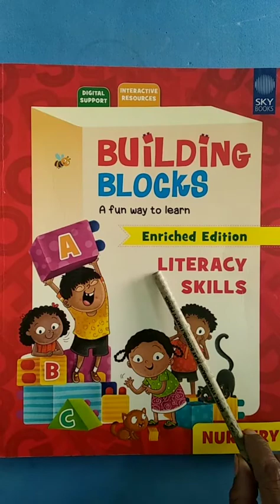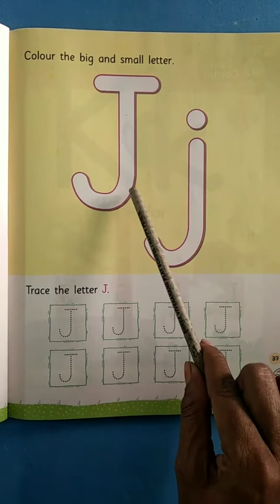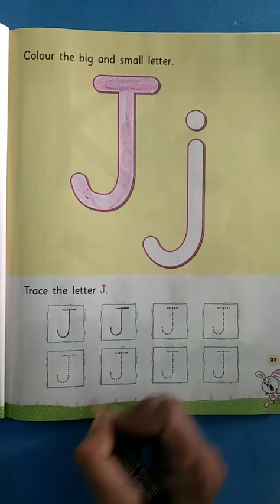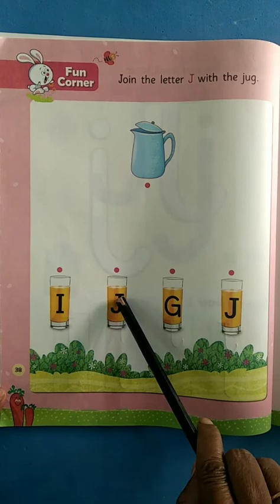Class -Nursery| Subject -English | Topic - Letter J in workbook | 5 -10- 2021